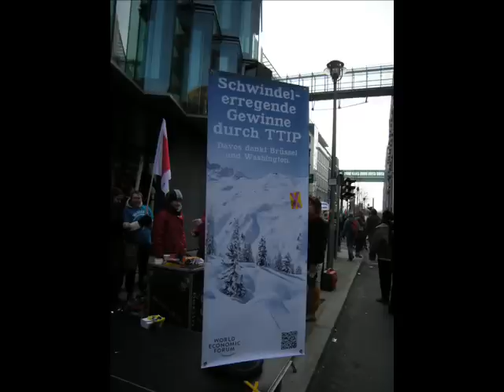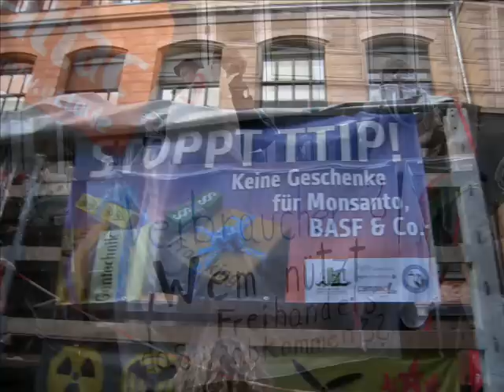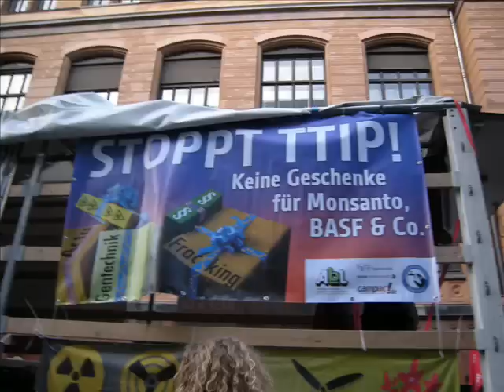Satire zum TTIP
Auf der "Wir haben es satt"-Demonstration im Januar 2014 in Berlin wurde diese Satire zum transatlantischen Freihandelsabkommen TTIP aufgenommen. Sie beschreibt die Interessenlage einiger, die an diesem undemokratisch unter Ausschluss der Öffentlichkeit verhandelten Abkommen interessiert sind...

Schon zum vierten Mal in Folge fand diese jährliche große überregionale Demonstration für eine Agrarwende statt. Ca. 30 000 Teilnehmer/innen zogen durch das Regierungsviertel zum Bundeskanzleramt, um ihrem Protest und Widerstand gegen die Agrarindustrie, Landgrabbing, Massentierhaltung und das transatlantische Freihandelsabkommen TTIP Ausdruck zu geben. Aufgerufen zu der Demonstration hatten über 100 Organisationen und Initiativen vor allem aus der bäuerlichen Landwirtschaft und dem Umwelt-,Verbraucher- und Tierrechtsschutz.
Bei der Auftaktkundgebung bekundeten Sprecher/innen aus Bulgarien, Frankreich, Großbritannien, Griechenland, Österreich und Schweden ihre Solidarität im Kampf für eine ökologische Agrarwende, weg von Massentierhaltung, Antibiotikaeinsätzen, Agrarchemie und Gentechnik. Mit Straßentheater wurde auf das zunehmende Landgrabbing sowie das transatlantische Freihandelsabkommen TTIP aufmerksam gemacht und dagegen agitiert.

Das TTIP, welches US-und multinationalen Konzernen die Durchsetzung ihrer Interessen unter Umgehung nationaler und EU-weiter Umwelt- und Sozialstandards sowie nationaler Gerichtsbarkeiten ermöglichen soll, stellte dieses Jahr auch eines der zentralen Themen der Demonstration dar. Eine Rednerin aus den USA versicherte ihre Solidarität im Kampf gegen dieses - quasi unter Ausschluss der Öffentlichkeit geheim verhandelte -Abkommen, welches auch die sich in den USA gerade stark entwickelnde Bewegung für eine ökologische und regionale Lebensmittelversorgung bedroht. Hubert Weiger vom BUND fasste die entsprechenden Forderungen treffend so zusammen: „FairHandel statt Freihandel".

( Fotos von dieser Demonstration sind zur freien nichtkommerziellen Verwendung hier abrufbar